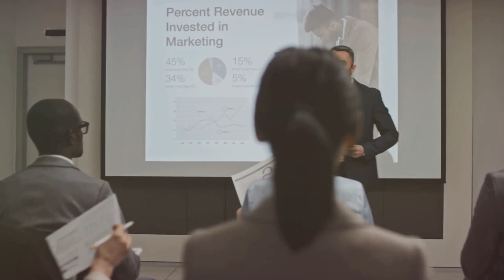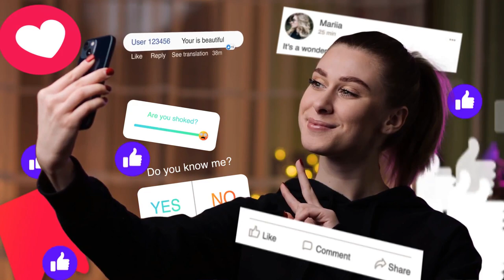How Mr. Beast became The Philanthropic Internet Sensation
Ryan Trahan and Mr. Beast (Jimmy Donaldson) are prominent YouTube personalities known for their unique content and philanthropic efforts. While each has carved out their own niche within the digital landscape, comparisons and speculations about Trahan being the "next Mr. Beast" highlight several key areas where Trahan is following a path that mirrors or complements the trajectory of Mr. Beast's rise to fame. Here's a detailed look into how Ryan Trahan could be seen as the next Mr. Beast:

Philanthropic Ventures
Like Mr. Beast, who is known for his large-scale philanthropic efforts (such as planting 20 million trees with TeamTrees and founding TeamSeas), Ryan Trahan has also engaged in philanthropy through his content. Trahan's initiative to travel across the United States with just a penny, aiming to meet Elon Musk and discuss water accessibility issues, showcases a blend of entertainment and a mission-driven approach similar to Mr. Beast's.